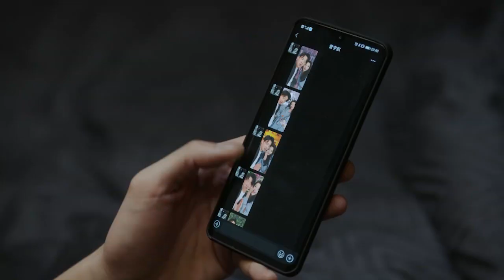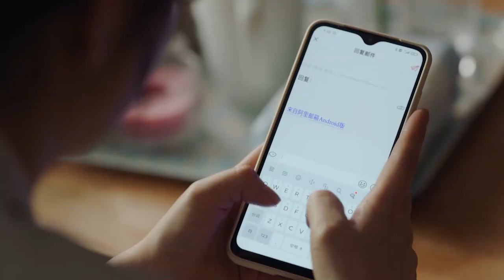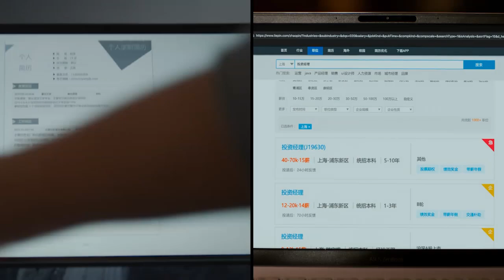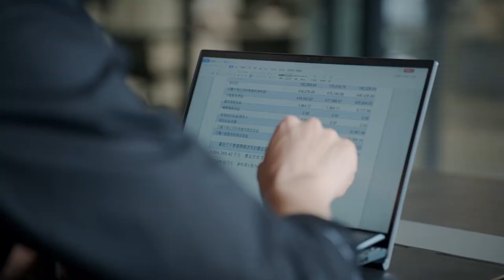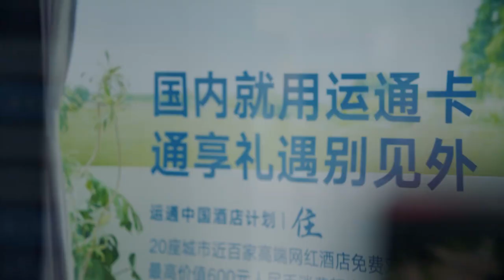🍻霸總趕走了灰姑娘，卻情不自禁地想她關注她的一舉一動。【请叫我总监 MasterofMyOwn EP06 1】